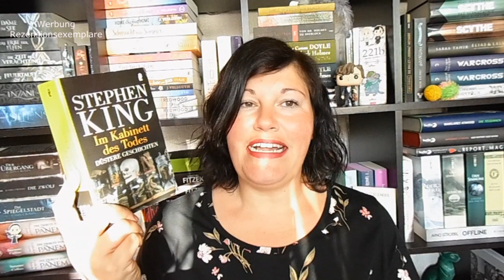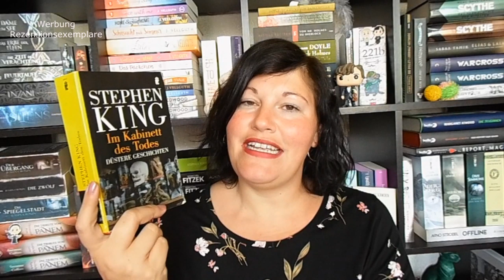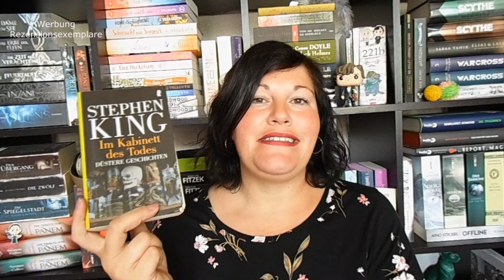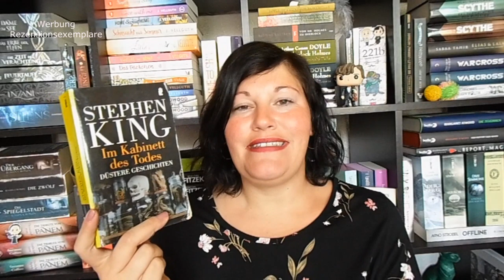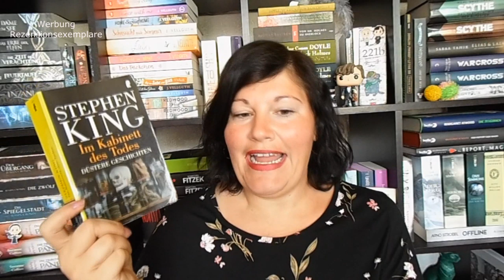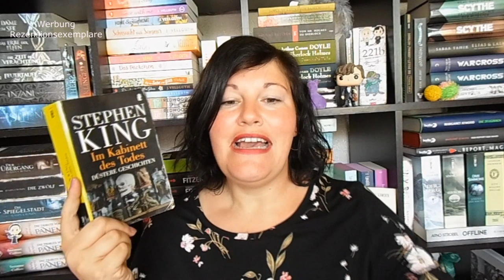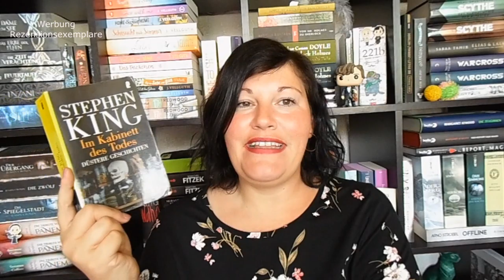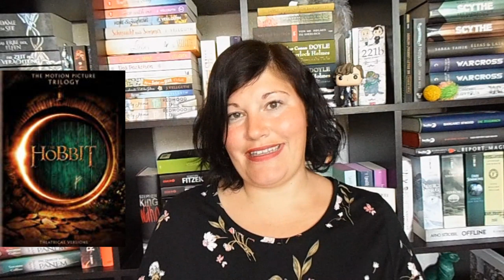Bücherwoche #15 ~ Wunderbare Lesestunden + Besuch in Mittelerde | LadyoftheBooks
In dieser kurzen Osterwoche habe ich ein überraschendes Highlight gelesen, wieder einen KingImApril entdeckt und bin nach Mittelerde gereist.
Welches Buch war euer Highlight im April?

📚 Bücher
„Verity“ von Colleen Hoover
Erschienen: 13. März 2020 im dvt-Verlag
Zum Buch**
Preis: 15,-Euro          Seiten: 370
Hörzeit: 9Std. 30Min.

„Im Kabinett des Todes“ von Stephen King
Erschienen: 2003 im Ullstein-Verlag / 2013 im Heyne-Verlag
Zum Buch**

„Schäfchensommer“* von Beate Rygiert
Erschienen: 16. März 2020 im Blanvalet-Verlag
Zum Buch**